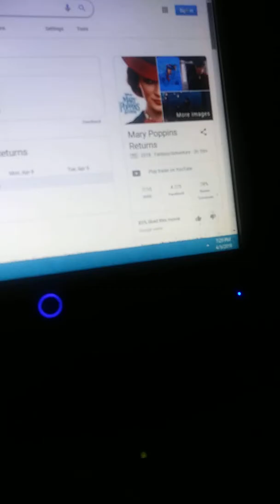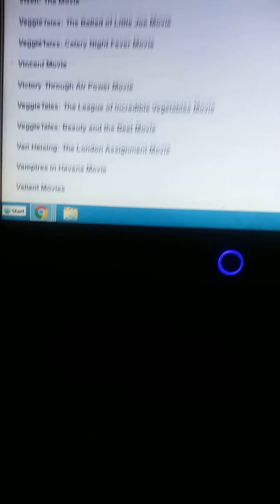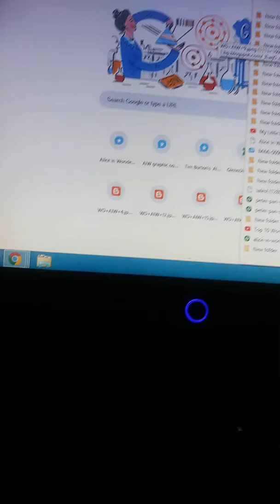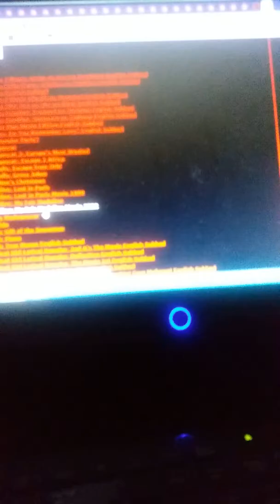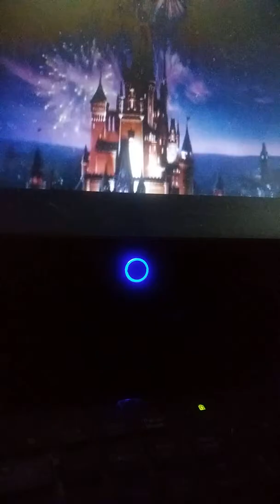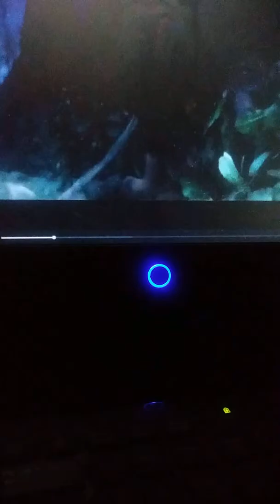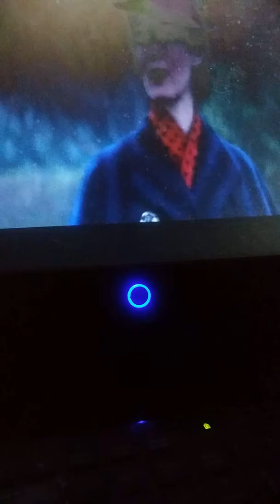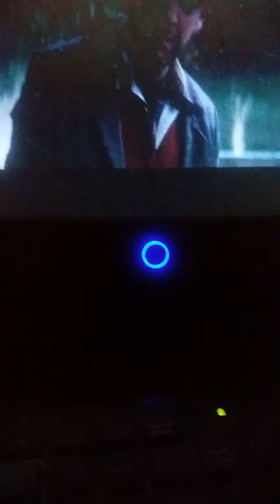Mary popins returns part 1